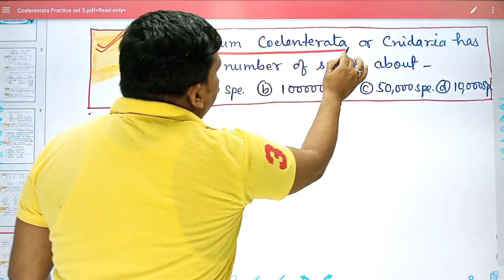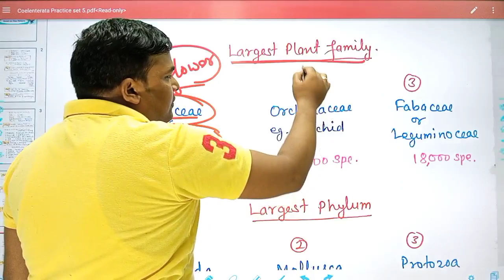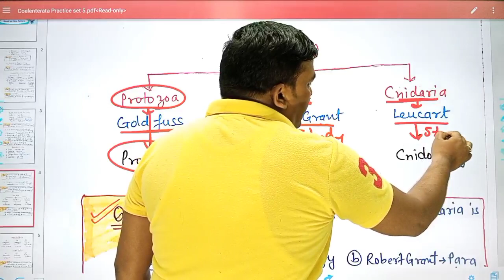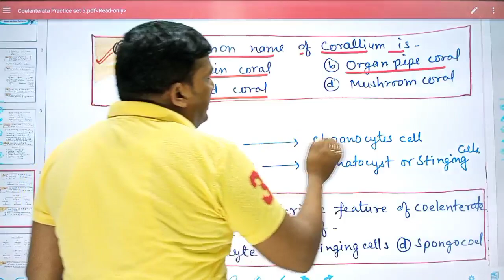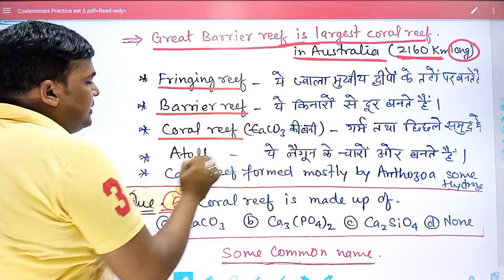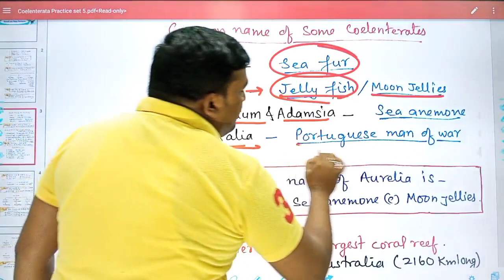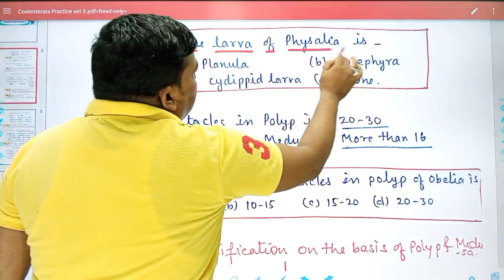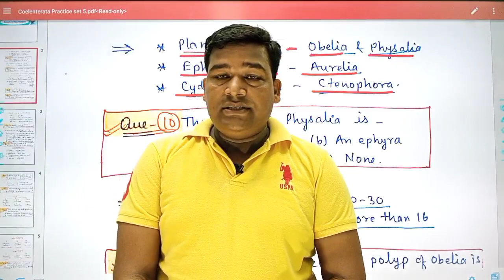Coelenterata || TGT/PGT BIOLOGY 2022 || Practice set of Cnidaria